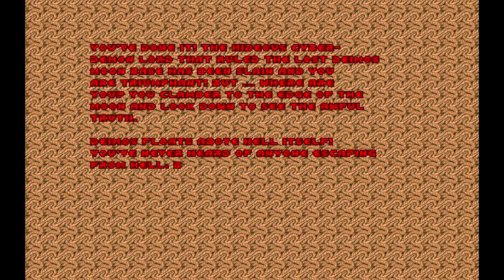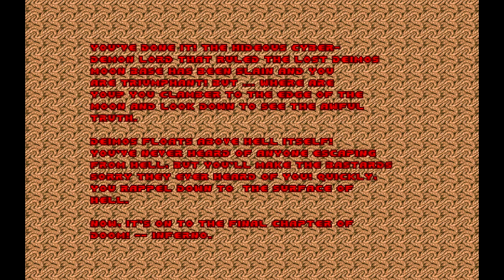Doom 35 Spawning Vats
Doom! One of my favorite games of all time.